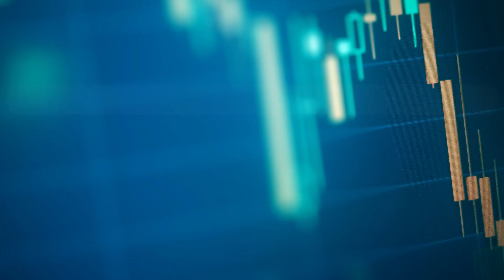Women Who Rock! Come hear their stories of triumph over trials November 25 Kingston/Jamaica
Come hear the Powerful overcomer's stories of these amazing women at Repositioned International Women's Conference in Kingston Jamaica! You will be Inspired. November 25!

FOR TICKETS IN JAMAICA
Visit MTM TV
Trade Centre, Shop#9,
 30-32 Red Hills Rd

TICKETS LINES IN JAMAICA
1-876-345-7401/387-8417